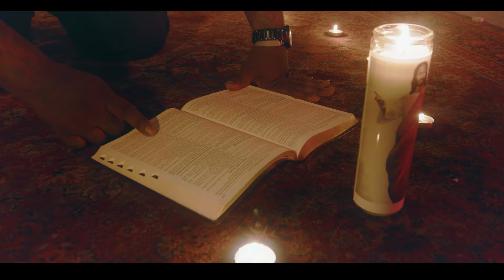Grounded by Frank Lini